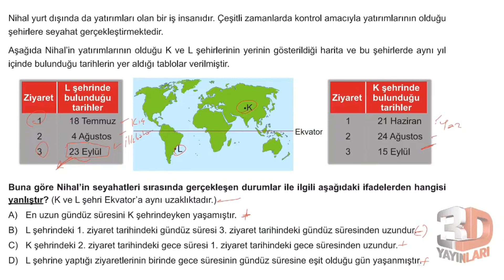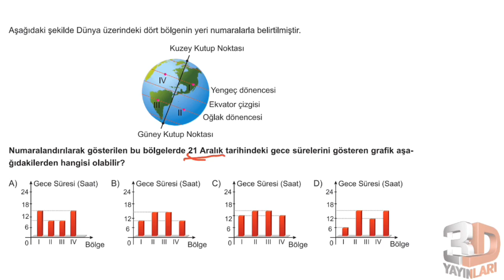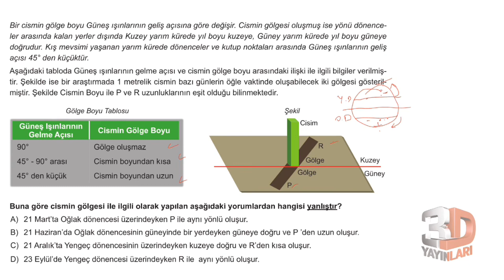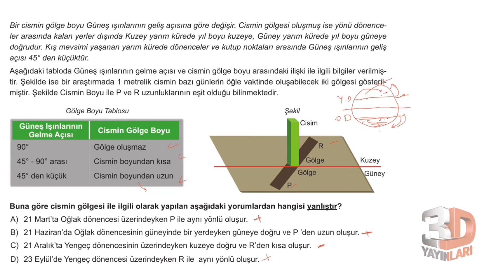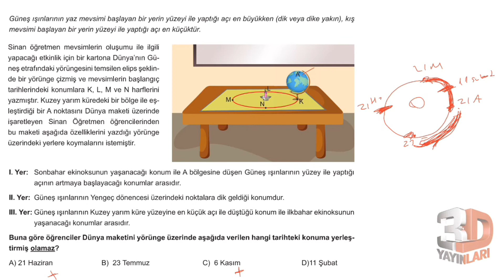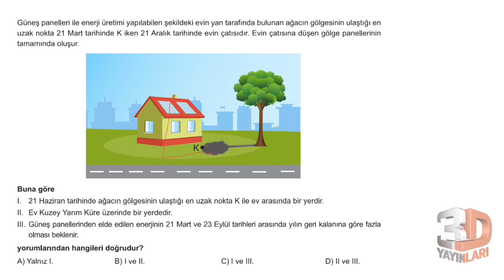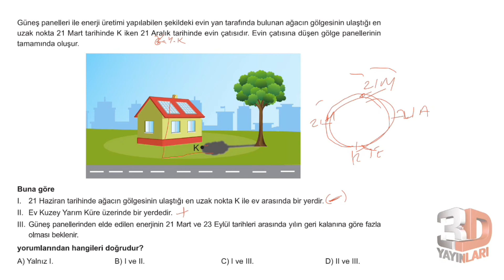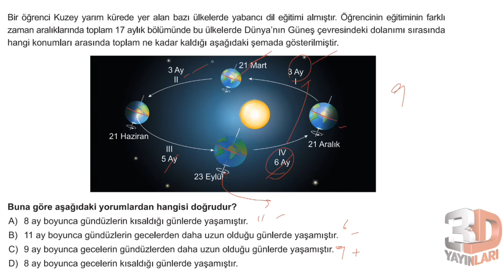LGS Fen Bilimleri Soru Bankası Ünite 01 Test 02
🎞 Soru Listesi
▶ 00:00:00 Bölüm
▶ 00:00:00 Soru 1
▶ 00:03:01 Soru 2
▶ 00:06:24 Soru 3
▶ 00:07:18 Soru 4
▶ 00:12:09 Soru 5
▶ 00:17:09 Soru 6
▶ 00:19:37 Soru 7
▶ 00:23:04 Soru 8